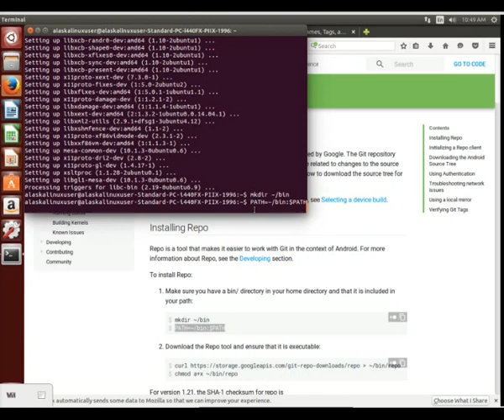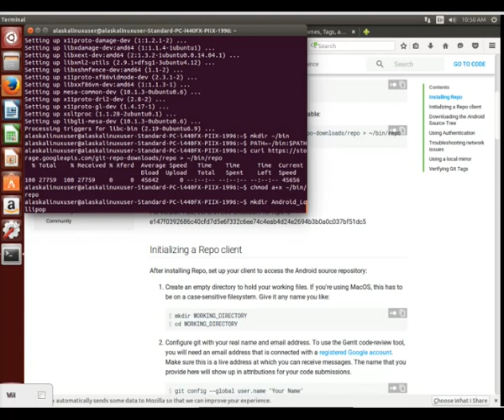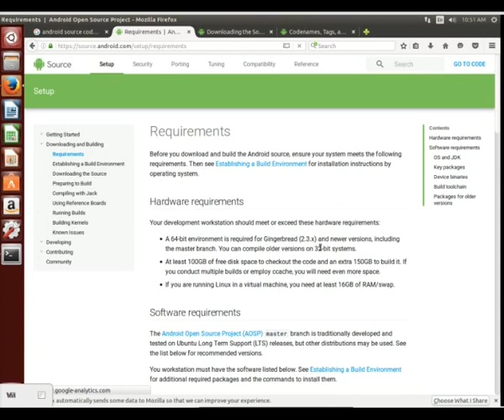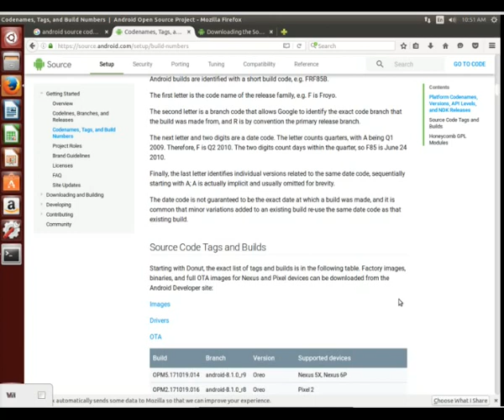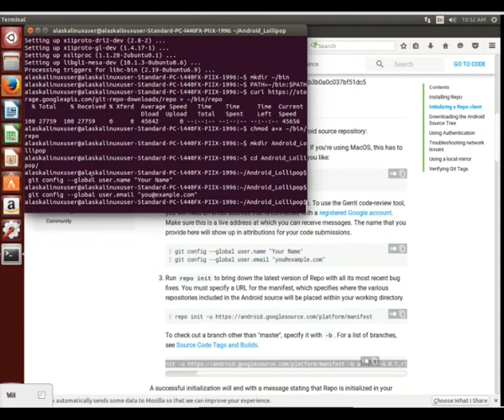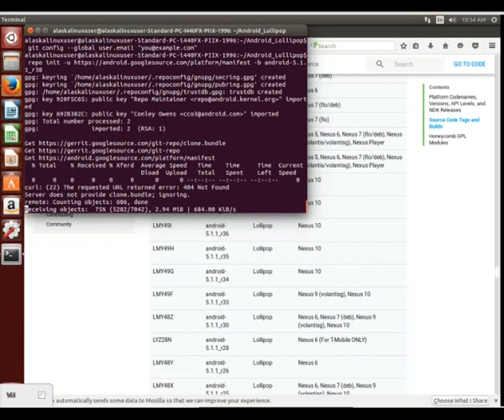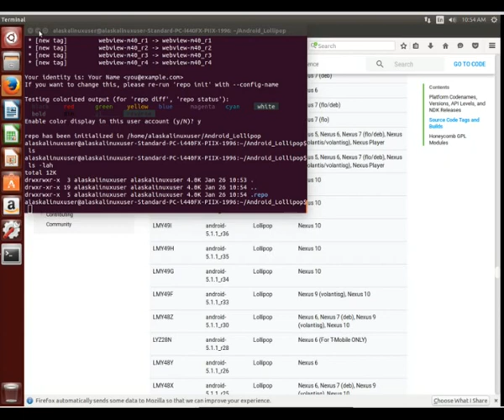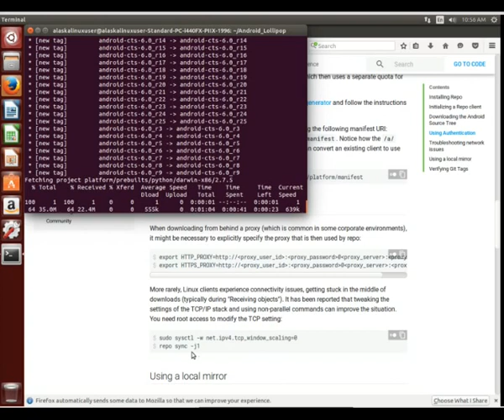Lollipop: Using Repo Sync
Using the repo sync command in Lollipop while making Android custom ROMs and Kernels.